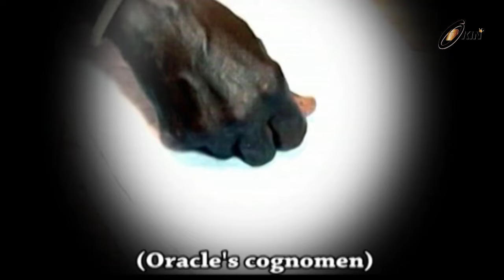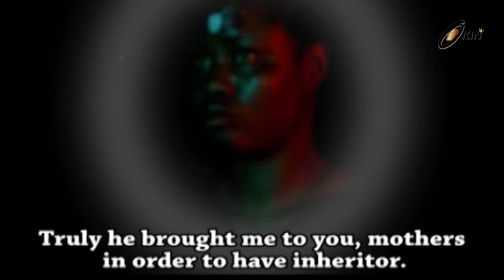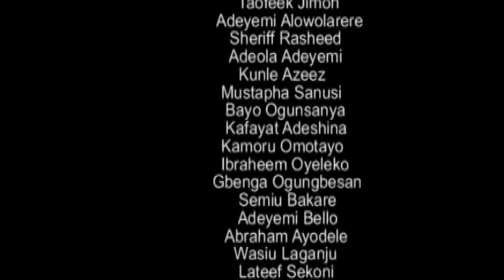ERU AYE Part1 Latest nollywood movie 2014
Okin Partners presents... A king was given a revelation which he ignored and paid dearly for.

This is yet another free movie for your viewing pleasure. Keep watching Okin Tv, your number ONE source for Yoruba Nollywood movies

Cast:- .Lere paimo.Alapini and many more.